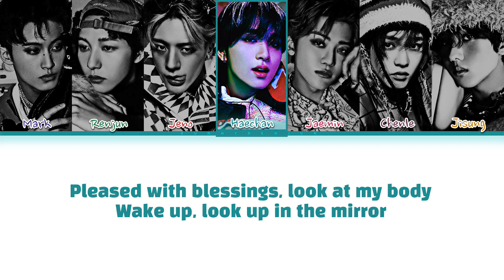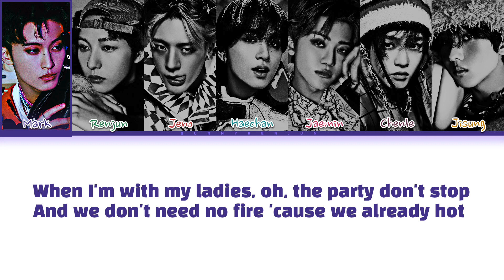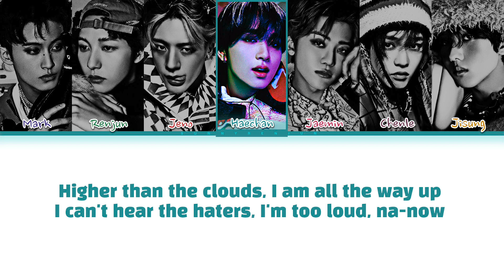How would NCT DREAM sing TGIF - XG ? (Male Ver.)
How would NCT DREAM sing “TGIF” by XG?

❀ Artist: NCT DREAM
♪ Song: TGIF
❀ Original Artist: XG

❀ Members: Mark, Renjun, Jeno, Haechan, Jaemin, Chenle, Jisung